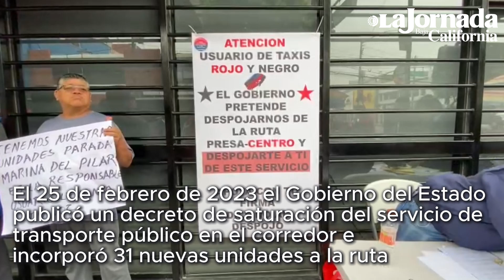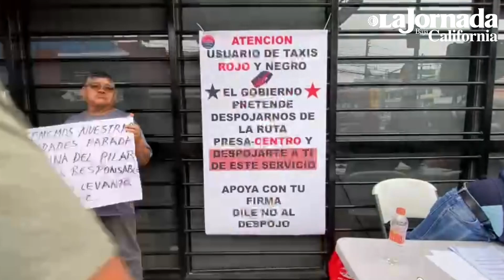Taxis Rojo y Negro buscan el apoyo de la ciudadanía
En su último día en la ruta del corredor Agua Caliente, permisionarios de los taxis Rojo y Negro realizaron una manifestación pacífica y una colecta de firmas para buscar el apoyo de la ciudadanía y poder seguir trabajando en la ruta de Centro a Pinos-Presa